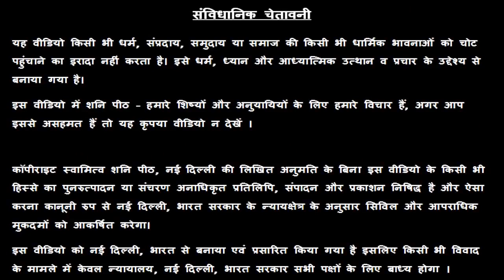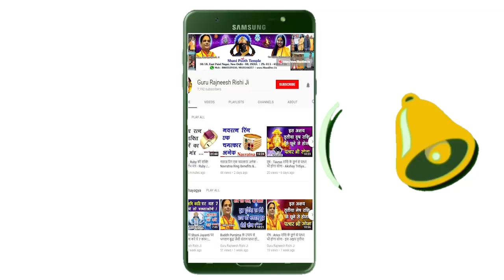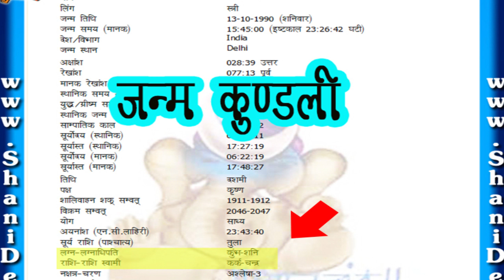कुंभ वालों पानी से बीमारियां दूर भगाएं | Rog Mukti Upay | Kumbh Aquarius Rashi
कुंभ वालों पानी से बीमारियां दूर भगाएं | Rog Mukti Upay | Kumbh Aquarius Rashi - Guru Maa Rokmani Ji - गुरु मा रुक्मणी जी, शनि मंदिर,  नई दिल्ली

ABOUT GURU MAA ROKMANI JI

Guru Maa Rokmani Ji is a Celebrity Astrologer and a Spritual Guru. She has done MBA but has a Deep Experience and Knowledge of 10 Years in Astrology. Guru Maa is Famous in 133 Countries. Puja and Yagna specialist, also she is Teaching Meditation World Wide. Guru Maa is a Famous Shrimad Bhagwat Katha Preacher. Gauru Maa is also an Author of many Books. She has been Telecasted in many TV Shows and is having 3000+ Youtube Videos. Guru Maa is having Millions of Followers World Wide.

By the grace of Lord Shani Dev, Guru Rajneesh Rishi Ji solves all their problems and never send them empty handed. Surprisingly, not only general public, Temple Pundits, Sadhus, Astrologers, Foreigners, Senior Doctors, University's Dean and Registrars, MLA's, Ex-Ministers, Industrialists, Business Tycoons, Film Stars, Film Producers, Jain Sadhvis and BrahmkumAquarius can also be seen here to get Blessing and Consultation from Guru Rajneesh Rishi from all over the world. This all is just due to Divine Shani Peeth and its Purity. At "Shani Peeth", Lord Shani Dev never returns Any Person empty handed, infact everyone gets a new way to Happiness, Peace and Prosperity.

Check your Lagan in Janam Kundli
1 Number - Mesh/ Aries Lagan
2 Number - Vrashabh/ Taurus Lagan
3 Number - Mithun/ Gemini Lagan
4 Number - Kark / Cancer Lagan
5 Number - Singh / Leo Lagan
6 Number - Kanya / Virgo Lagan
7 Number - Tula / Libra Lagan
8 Number - Vrishchik / Scorpio Lagan
9 Number - Dhanu / Sagittarius Lagan
10 Number - Makar / Capricorn Lagan
11 Number - Kumbh / Aquarius Lagan
12 Number - Meen / Pisces Lagan